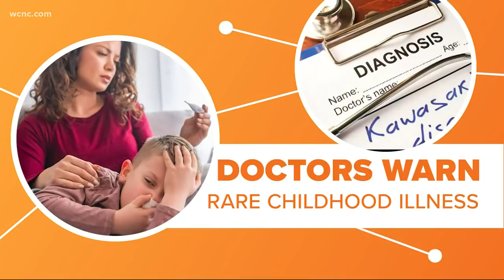Rare childhood disease could be linked to coronavirus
Doctors have reported a rise in Kawasaki disease in critically ill children diagnosed with COVID-19. It's a rare illness that affects blood vessels. The good news is it's treatable and is not contagious, but if it's not caught soon enough, it can cause heart issues.